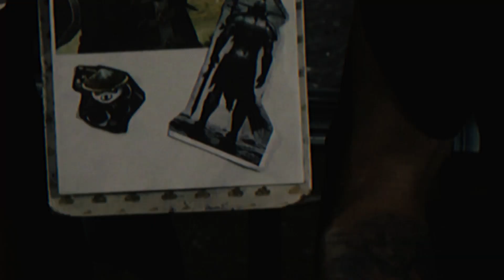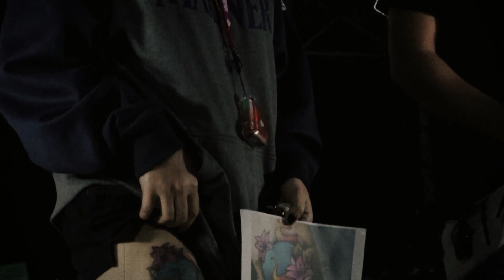inkalinga. tattoo competiton for a cause.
tattoo competition for a cause.